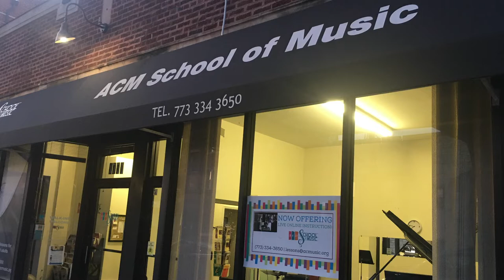Live at ACM | Trevor Patrick Watkin, flute | "Fantaisie" and "Morceau de Concours" by Gabriel Fauré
Full recital open to the public this Sunday at 4 pm CDT!

Access Contemporary Music is a not-for-profit 501(c)(3) arts organization in Chicago, IL; all donations are fully tax-deductible

Subscription to this channel is entirely optional. Thank you for listening.